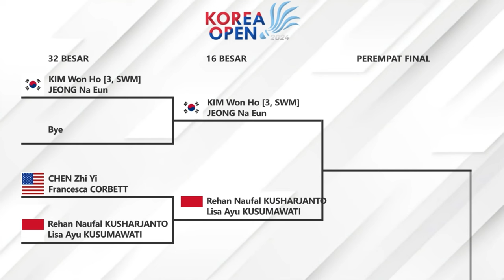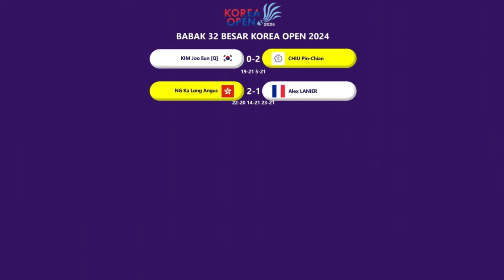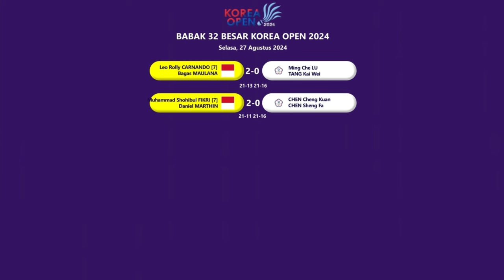Hasil Babak 32 Besar Korea Open 2024. 𝗥𝗘𝗛𝗔𝗡/𝗟𝗜𝗦𝗔 𝗟𝗢𝗟𝗢𝗦 𝟭𝟲 𝗕𝗘𝗦𝗔𝗥, 𝗘𝗦𝗧𝗘𝗥 & 𝗖𝗛𝗜𝗖𝗢 𝗞𝗔𝗟𝗔𝗛!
Hasil Babak 32 Besar Badminton Korea Open 2024 Hari Ini Live BWF TV. Rehan Naufal Kusharjanto/Lisa Ayu Kusumawati Lolos 16 Besar, Ester Nurumi Tri Wardoyo & Chico Aura Dwi Wardoyo Kalah.